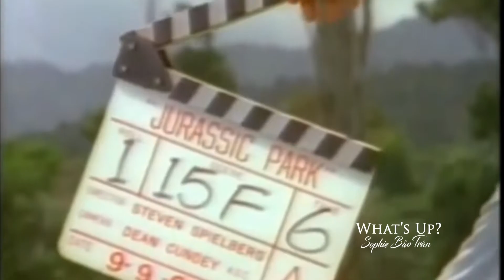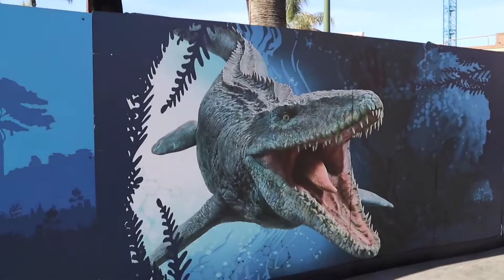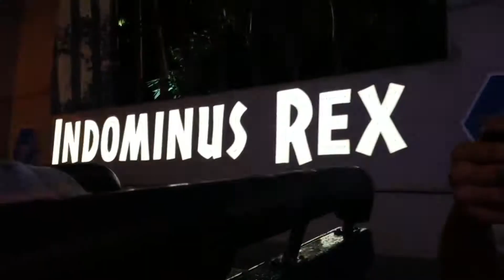Jurassic World Ride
Tại mảnh đất phim trường Universal Studios Hollywood, đài LSTV cùng với 2 diễn viên chính trong phim Jurassic World, Chris Pratt va Bryce Dallas Howard đã có mặt để tham dự lễ khai mạc trò chơi khủng long mới.
Mời quí vị bước vào trò chơi hấp dẫn, kỳ thú, sống động cùng với Sophie Bảo Trân nhé!

Be among the first to explore Jurassic World at Universal Studios Hollywood with movie stars Chris Pratt & Bryce Dallas Howard at the official Grand Opening!

What's Up? is only on Little Saigon TV
Producer: Sophie Tran
Camera team: Dustin Le & Brian Nguyen
In collaboration with Universal Studios Hollywood
Music: Jay30k's 2014 remix of John Williams' "Theme From Jurassic Park"